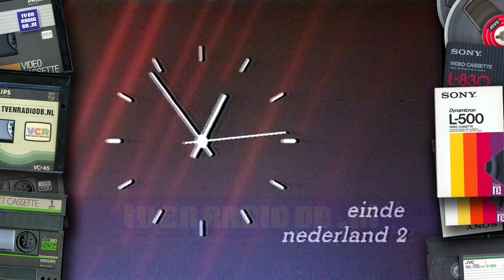TV: AVRO - Omroepster Myrna Goossen Sluit Af, Eind Leader, Nederland 2 Klok (19880402)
Omroepster Myrna Goossen sluit de AVRO avond af. Eind Leader en de Klok op Nederland 2. Uitgezonden op 2 april 1988.

Source: Betamax.